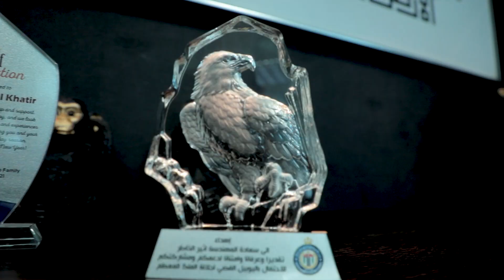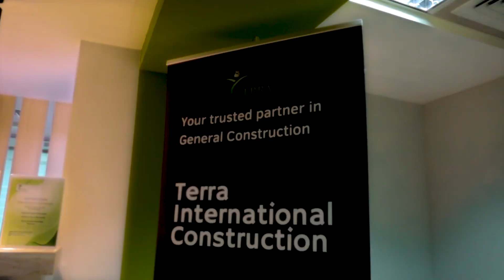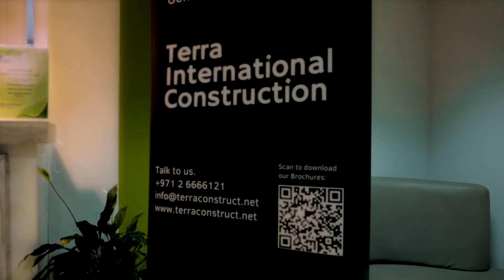EMARATI "Untold Journeys " Eng. Atheer AL Khater " | season6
Managing Partner - Terra International Construction LLC